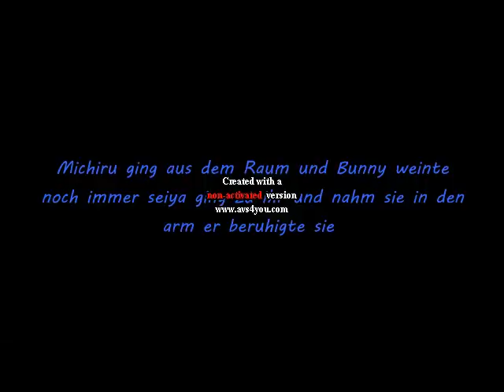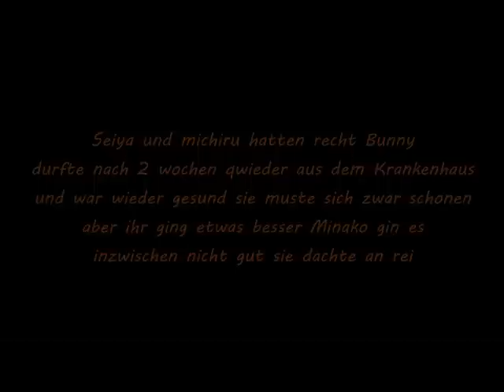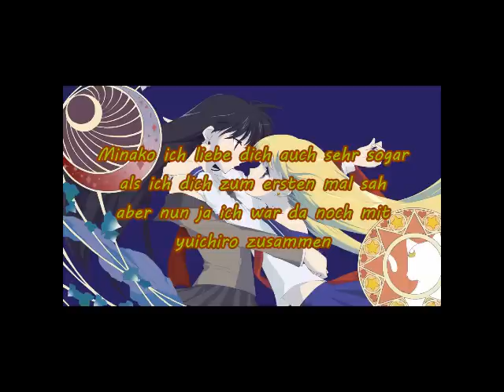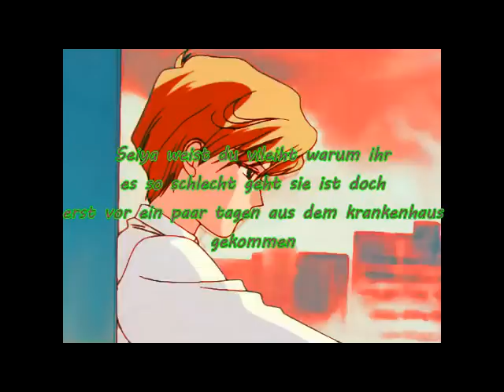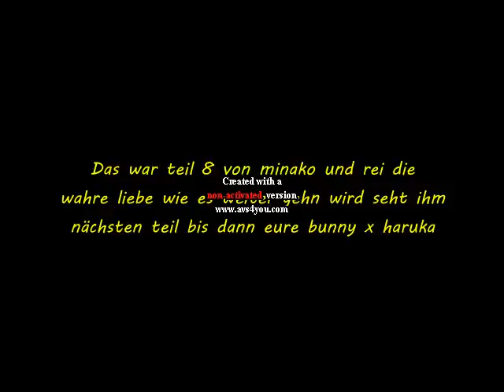Minako und rei die wahre liebe teil 8